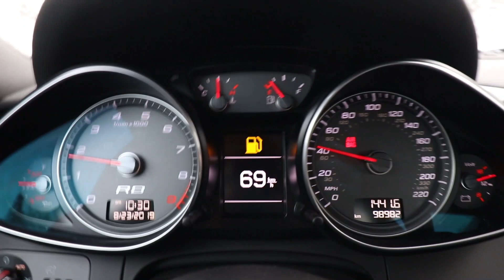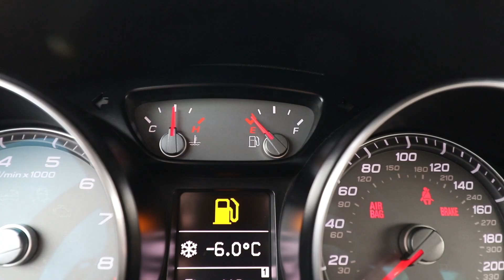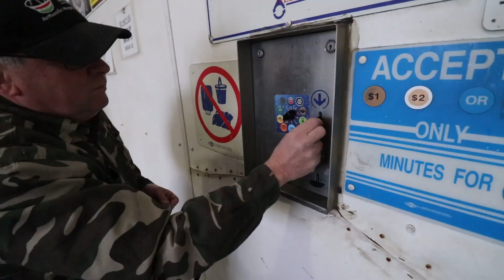SOME LOST FOOTAGE OF THE DDE R8 DRIVEN ACROSS ONTARIO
After buying the DDE R8, we had to 4200 KM (2600 Miles!) home in the snow! I had made an entire video of it, however unfortunately my hard drive crashed. BUT WAS ABLE TO RECOVER SOME FOOTAGE OFF AN SD CARD! I hope you enjoy this video until the full video gets recovered of the entire trip!